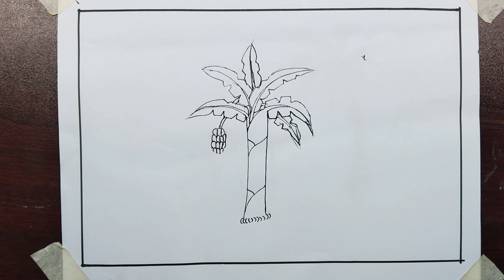Kolar Gas Drawing | Banana tree🌴| কলা গাছ আঁকানো